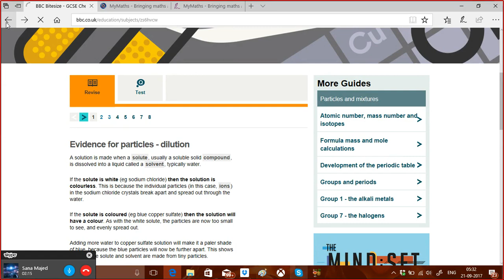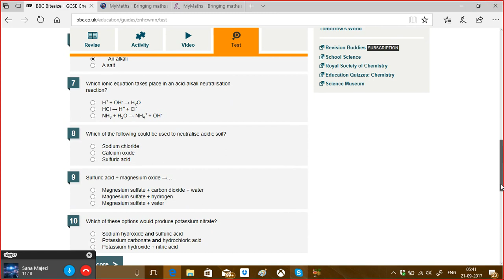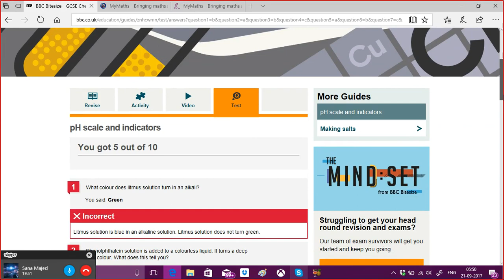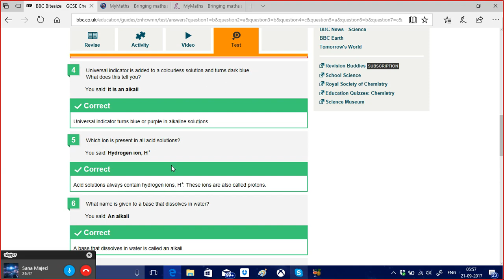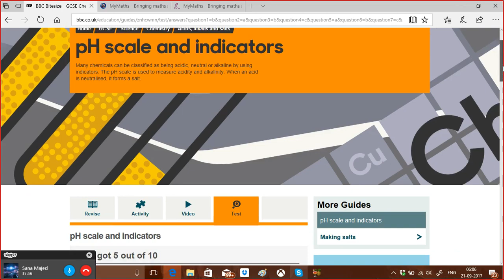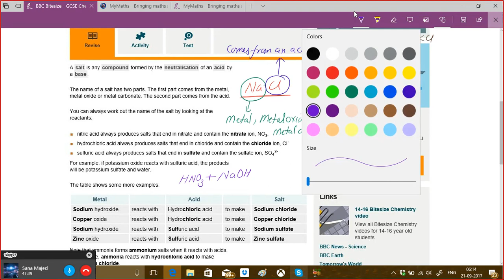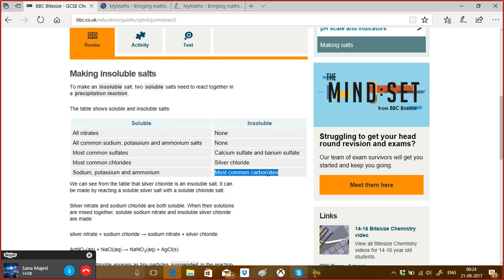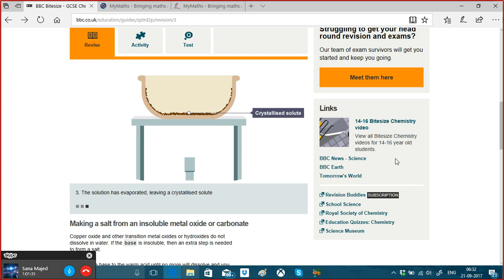Preparation of Acid/Alkali